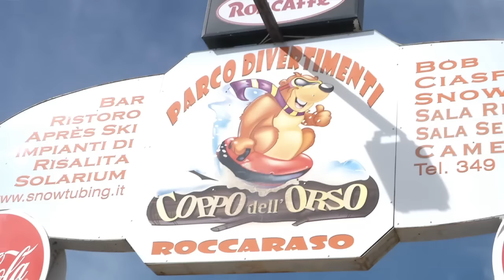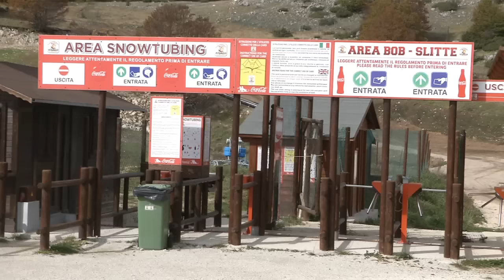Il comprensorio sciistico Aremogna-Pizzalto-Monte Pratello, punta sempre più in alto